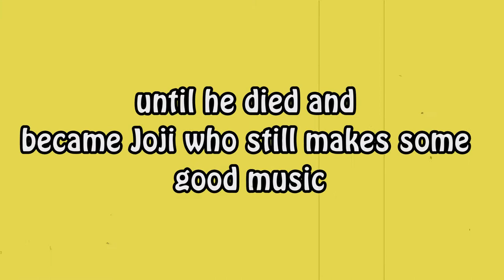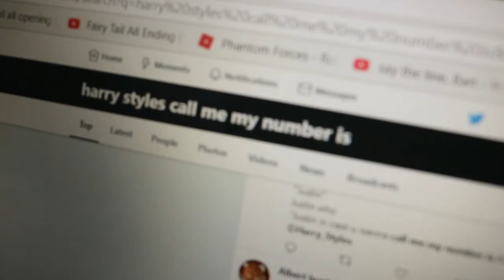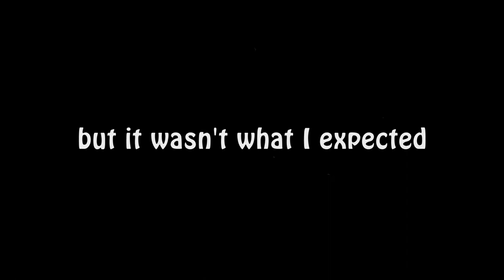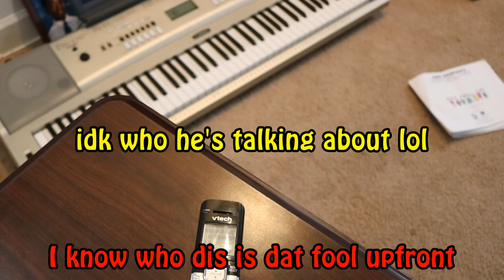PRANK CALLING LIKE FILTHY FRANK (Old Joji)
Filthy Frank was my favorite youtuber until he died so I will do my best continue his legacy... but he still makes good music as Joji
(songs used in description)

R.I.P. Filthy Frankf/Papa Franku/b0ss/Chin Chin/Franku-Senpai/Furanku-Sama, King of The West Coast/Francis of the Filth/Real Frank/Sniff/The Poossy Master/The Vagona Meister/Mr. Priest /The Ed Wood of Youtube/Filth/Sir Francis of the Filth/Da French (Green Cont pronunciation)/Da Falthy French (Green Cont pronunciation)/Dr. Filthy/Professor Filthy Frank/Dr. Marmalade Pigeon Shat